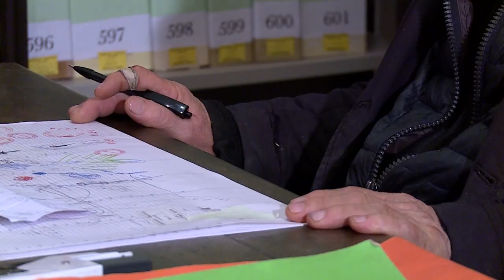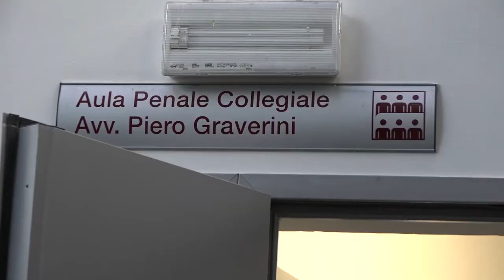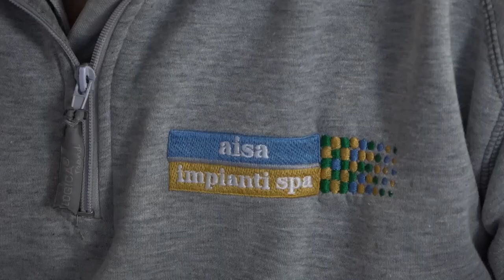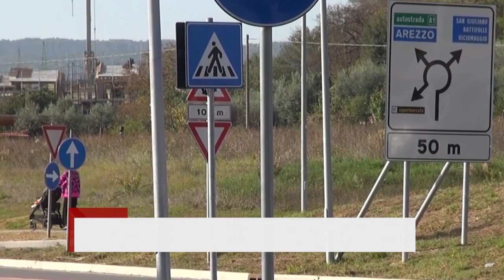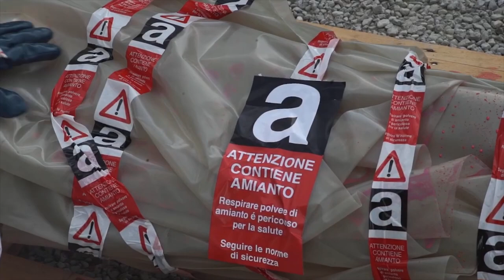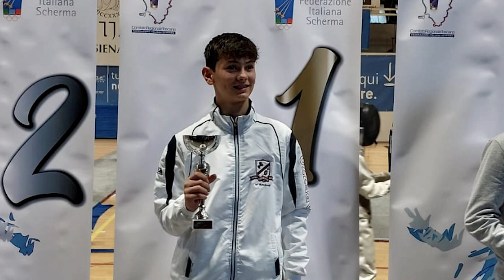Cronaca Aretina del 13/01/23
Omicidio di San Polo, il parroco da avvio ad una raccolta fondi per aiutare la famiglia Sandri

Scontri tra tifosi in A1, scarcerati altri due ultras. Tutti gli atti passano alla procura di Arezzo

Pecore uccise dai lupi a Rigutino, lettera del proprietario alle autorità: "interventi urgenti”

La senatrice Petrucci in visita all’impianto di recupero integrale di San Zeno “strategico: i rifiuti sono una risorsa”

Il soprano russo Anna Netrebko arriva ad Arezzo, confermato il concerto al Petrarca

Arezzo stasera torna in prima serata su Canale 5: attesa per la seconda stagione di Fosca Innocenti

Basket. Ultima giornata di andata con l'Amen in viaggio per La Spezia